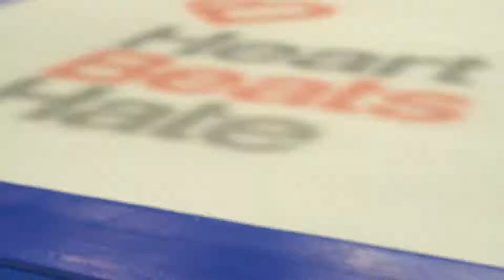The Kitchener Rangers' Greg Meireles (#88) Has a Message for You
Listen up! Greg Meireles (#88) of the Kitchener Rangers has a message for you:
Don't be a bully.